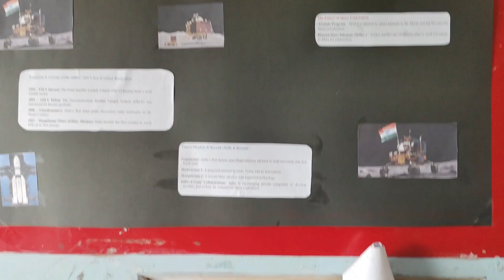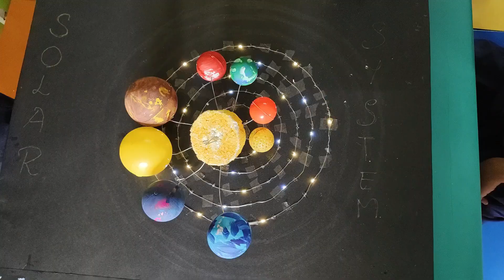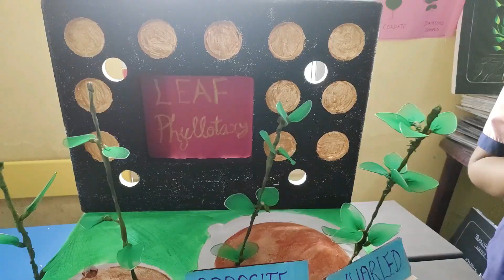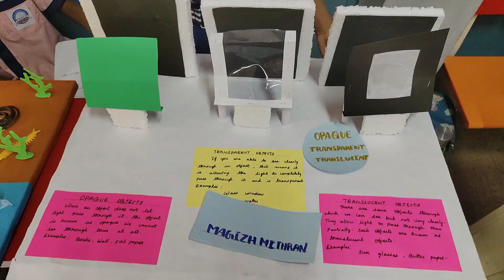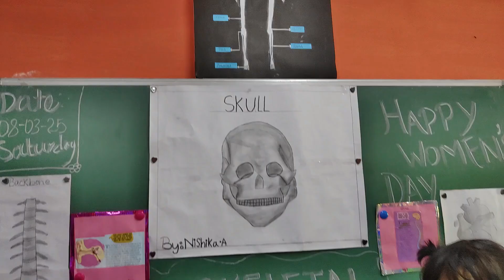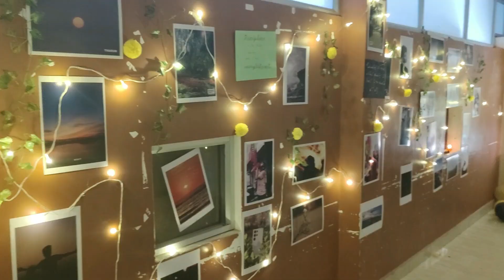Science Exhibition 2025 | Grace International School Chennai | A Second Home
Pre-kg to Grade 12 (IAL)
NEET and JEE coaching Available

Phone No -
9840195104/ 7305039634